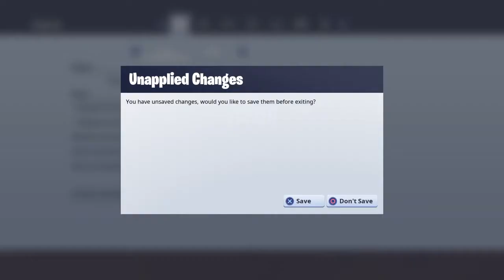Fortnite_20181203171629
Fortnite